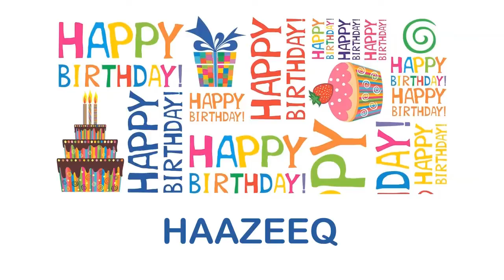Haazeeq Wishes & Mensajes - Happy Birthday